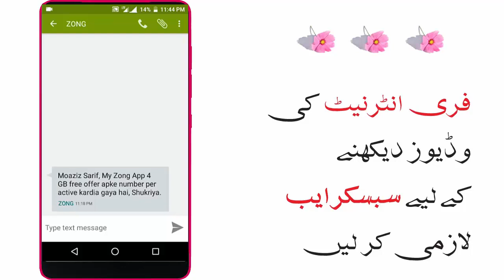Zong 4GB Free Internet 2019 Zong Free Internet New Trick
Allah Hafiz.